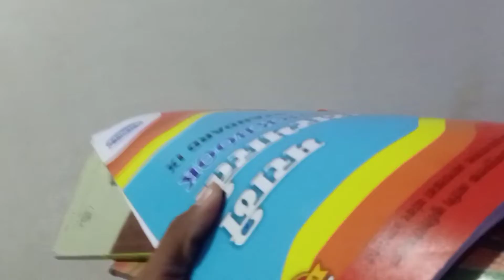QNA AANE WALA HAI ??? ( x VLOGS)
personal Instragram
link 👇.                       @cool_mustafeez

vlogging account
link 👇.                  @x_vlogs99

CAMERA 📷
OPPO RENO 2F
EDITING SOFTWARE
( INSHOT APPLICATION )

DO YOU LIKE to PRAMOT YOUR CHANNEL
BYE ME

¹. LIKE
³  🔔 ALL
⁴ FOLLOW ON INSTAGRAM
⁵ DM ON INSTAGRAM

      YOUR CHANNEL PRAMOT